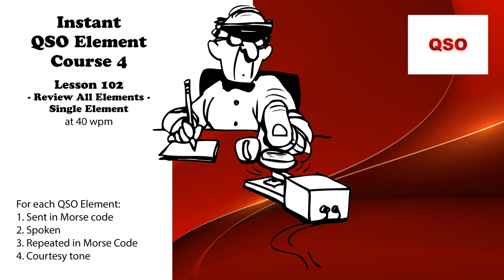Course 4 - Lesson 102 - Review All Elements - Single Element